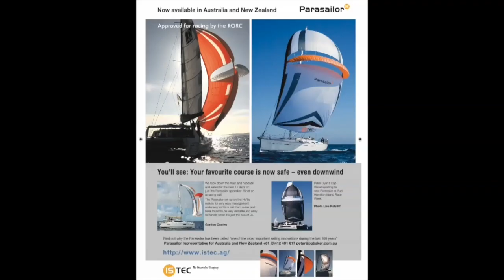2016NEELTRIMARAN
NEEL TRIMARAN REVIEW